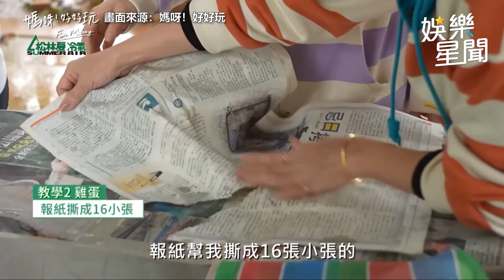王彩樺帶女兒體驗古早味控窯！使出「獅吼功」趕雞撿蛋笑翻｜@star_setn